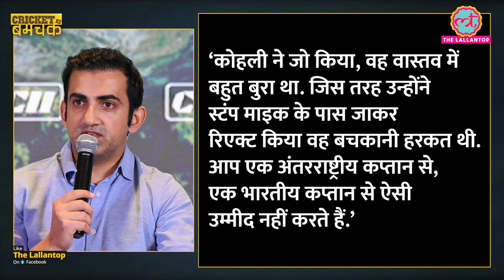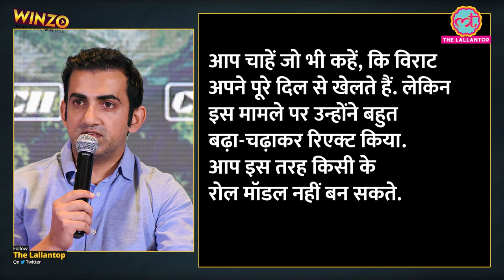DRS विवाद पर Virat Kohli के रिएक्शन से गुसा हैं Gautam Gambhir | stump mike | Elgar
Former Indian batsman Gautam Gambhir has slammed Indian test captain Virat Kohli for his reaction on the Dean Elgar's controversial DRS decision. Gautam said that Indian skipper's reaction was immature and with this kind of behaviour he cannot be a good role model for the youngsters. Watch the video to know more.